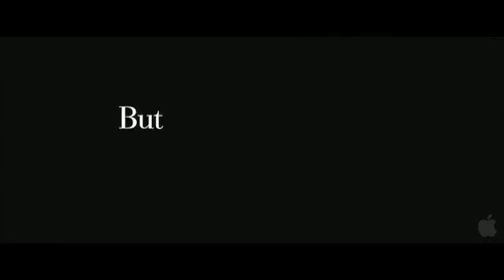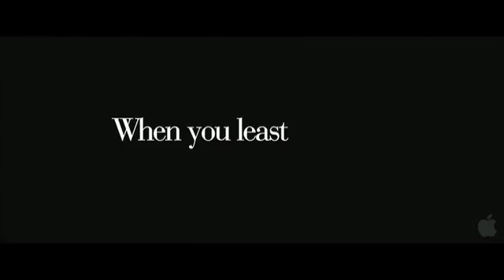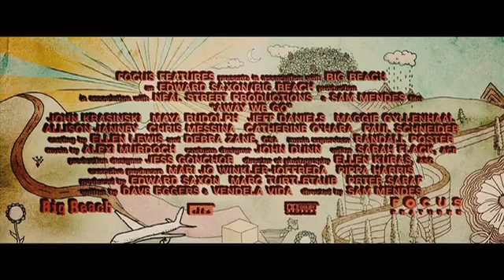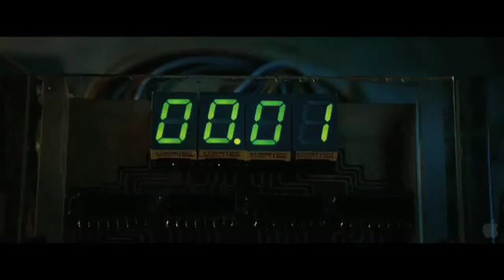CUT - 6th to 12th May